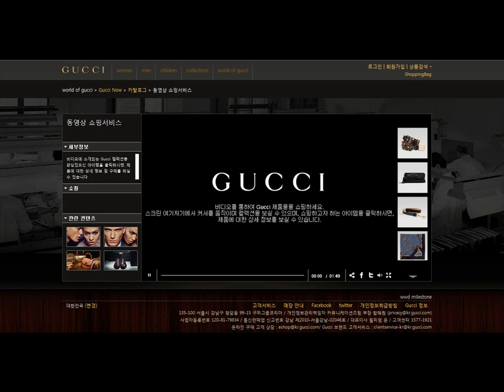Clikthrough and Gucci - International Interactive Video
International version of Gucci's first interactive video powered by Clikthrough

Languages supported:  Korean, Spanish, Italian, French, UK/US English, German